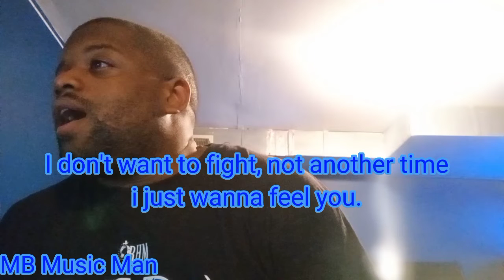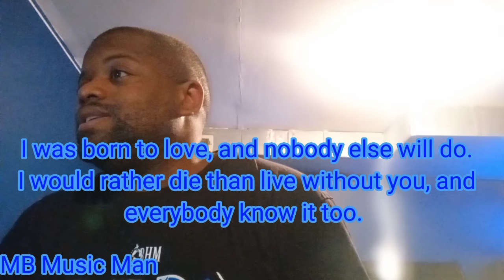Terrell Carter - Born to Love You : Lyrical Break-Down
MB Music Man Breaking Down
Terrell Carter -  " Born T Love You ".

Hopefully someone will get something good out of this.